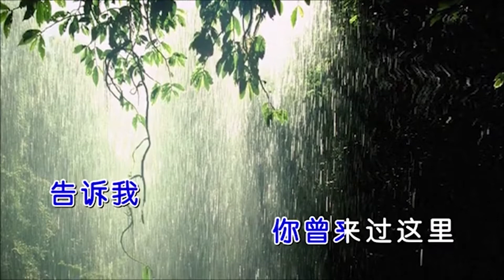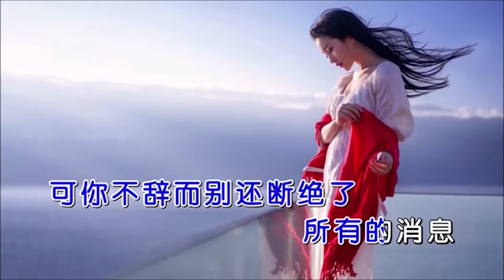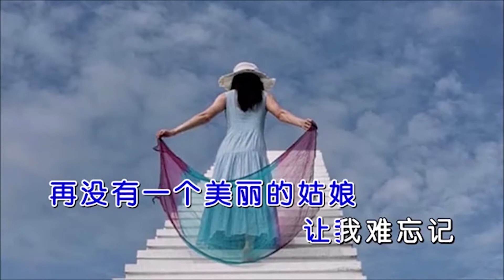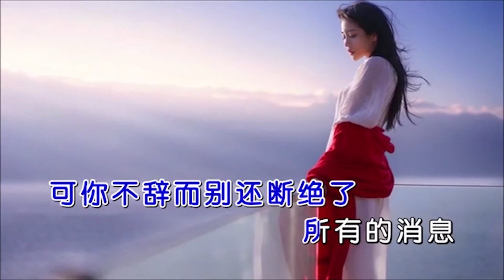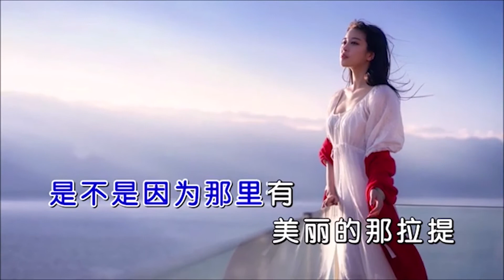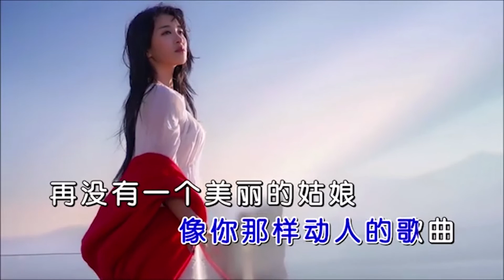廖彼特--可可托海的牧羊人